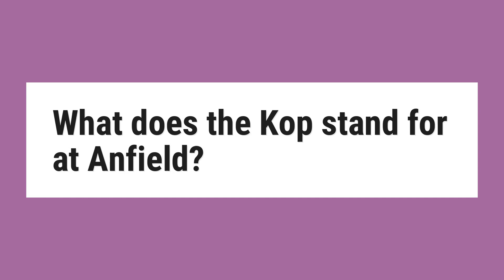What does the Kop stand for at Anfield?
Local journalist Ernest Edwards, who was the sports editor of newspapers the Liverpool Daily Post and Echo, named it the Spion Kop; it was named after a famous hill in South Africa where a local regiment had suffered heavy losses during the Boer War in 1900. ... Many stadia in England had stands named after the Spion Kop.